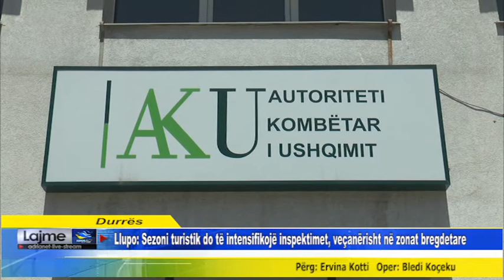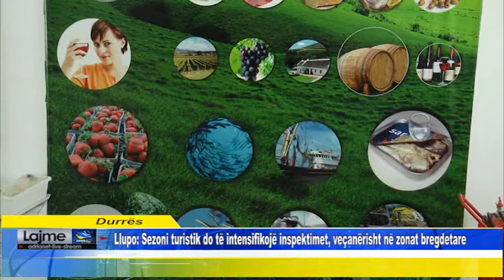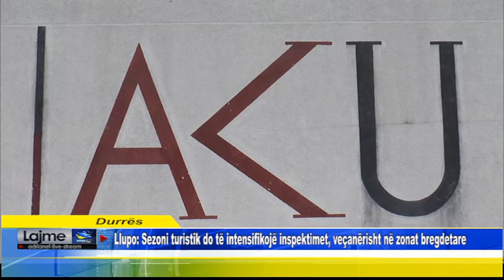Durrës Llupo: Sezoni turistik do të intensifikojë inspektimet, veçanërisht në zonat bregdetare